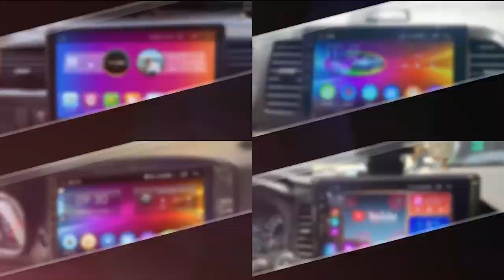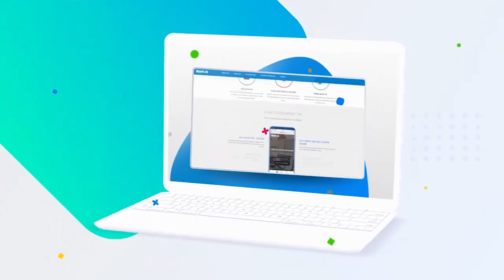Khách Mua VinFast Nói Gì Khi Quyết Định Mua Lux A2.0 Sau 13 Năm Gắn Bó Xe Hàn?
- Xưởng độ ô tô Uy tín số 1 hiện nay!
• ChungAuto.vn cung cấp các dịch vụ: Lắp đặt Màn hình Android - tặng ngay Camera 360 với 4 mắt camera 360 Sony cắm trực tiếp trên màn hình
• Xem các Video Review Đồ chơi ô tô tại YouTube CÔNG NGHỆ Ô TÔ, website ChungAuto.vn để xem chi tiết các sản phẩm!

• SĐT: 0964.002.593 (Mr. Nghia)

"Trong suốt 13 năm, tôi gắn bó với thương hiệu xe Hàn Quốc Kia. Lý do đơn giản là vì giá thành hợp lý và có thiết kế cũng như trang bị hơn hẳn so với những chiếc xe đồng hạng đến từ Nhật Bản. Về độ bền bỉ thì tôi không so sánh bởi chưa có chiếc xe nào tôi đi quá 5 vạn km cả. Mỗi lần đổi xe, số tiền tôi bỏ ra cũng không nhiều, nếu tính theo tiền Việt Nam thì sự mất giá của tài sản gần như không đáng nhắc đến, so với mất giá của tiền"
00:00 Intro
00:28 Nội dung chính